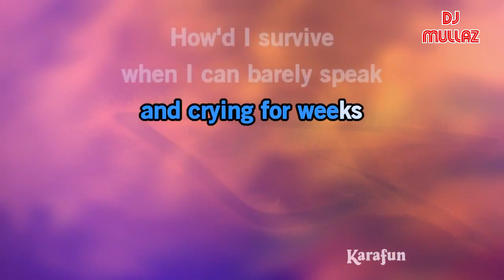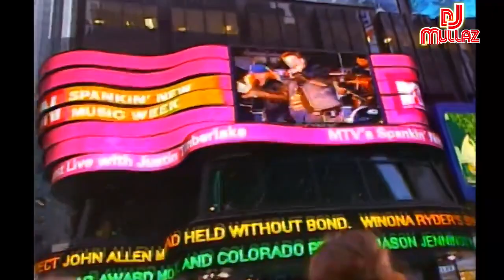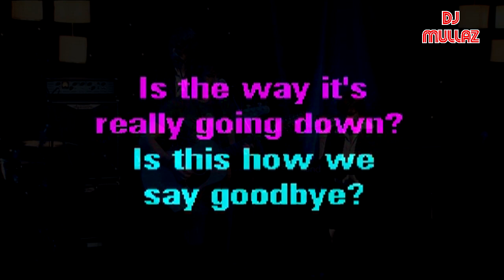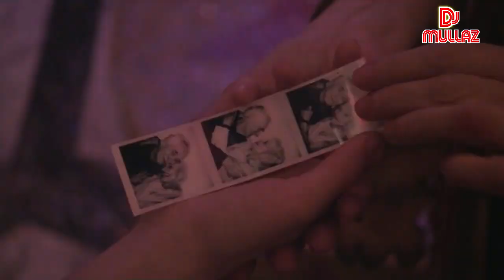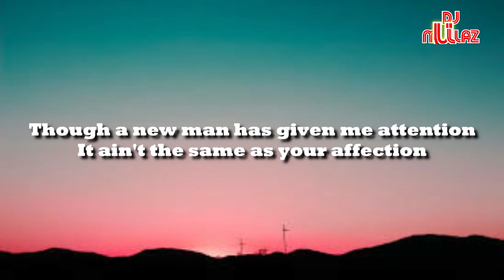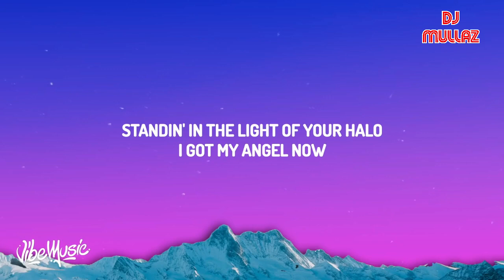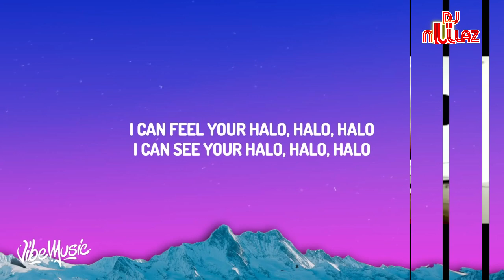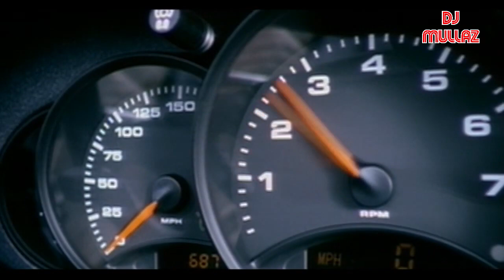Dj MULLAZ R&b hits - Featuring BEYONCE - KERI HILSON - RIHANNA - MARY J - FERGIE - NEO - USHER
Welcome to Dj MULLAZ's R&B Hits compilation, featuring the biggest names in the industry! Get ready to groove to the smoothest R&B tracks from the incredible talents of BEYONCE, KERI HILSON, RIHANNA, MARY J, FERGIE, NEO, and USHER. This playlist is designed to take you on a soulful journey, filled with mesmerizing melodies, heartfelt lyrics, and infectious beats.

Sit back, relax, and let the sultry vocals of these legendary artists captivate your senses. Whether you're looking for a nostalgic throwback or discovering R&B classics for the first time, this mix has got you covered. From Beyoncé's empowering anthems to Keri Hilson's seductive vibes, Rihanna's chart-topping hits to Mary J's soulful ballads, Fergie's fierce energy to Neo's smooth grooves, and Usher's signature style, this collection represents the very best of R&B.

So grab your headphones, turn up the volume, and immerse yourself in the world of timeless R&B music. Let Dj MULLAZ be your guide as he curates an unforgettable playlist that will leave you yearning for more.